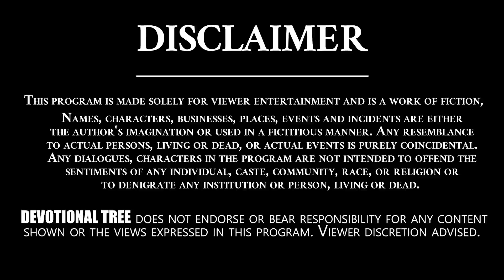Balaramayanam Slokam #54 | VEDAVANi | KP Rajasekhara Sarma | Ramayanam | Devotional Tree